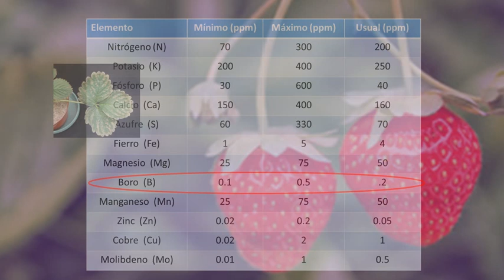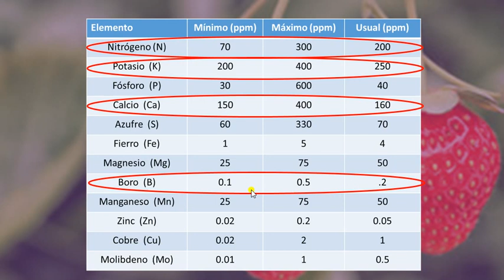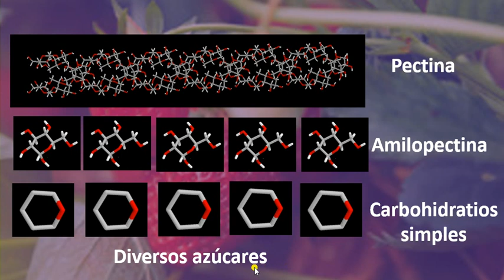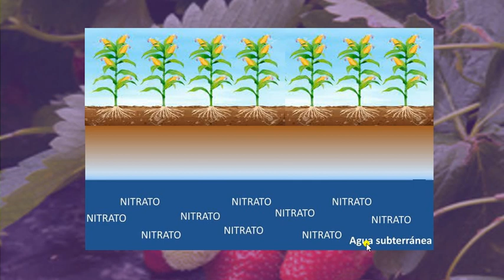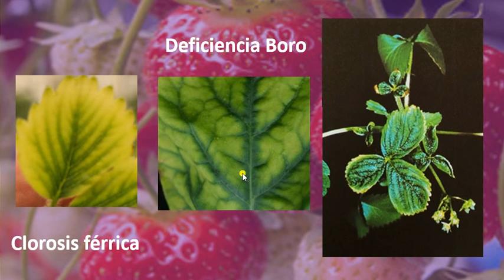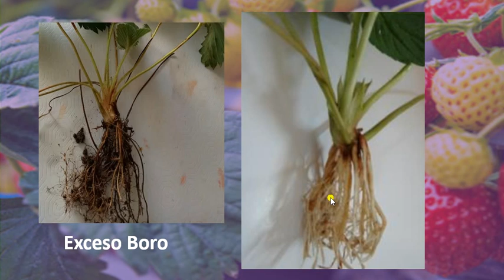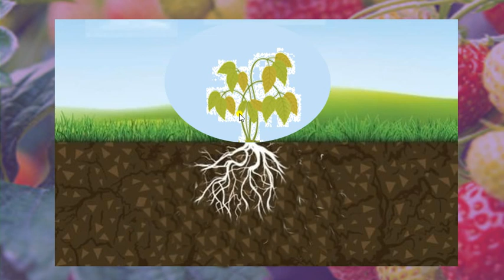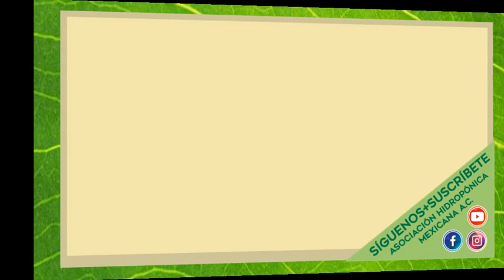Boro falta o exceso cultivo fresa en hidroponia y suelo